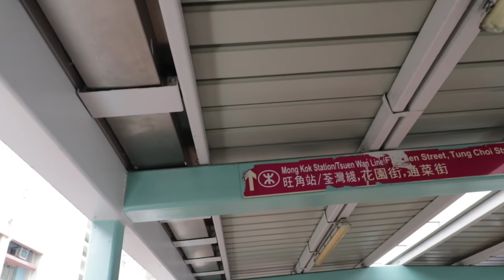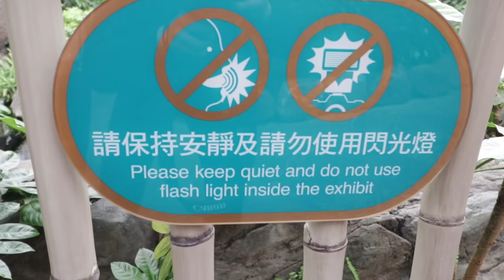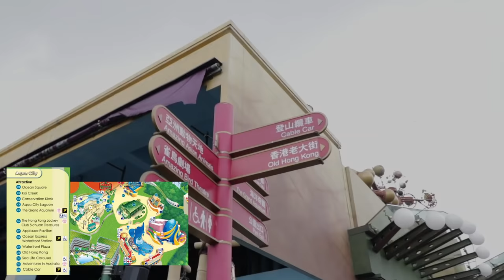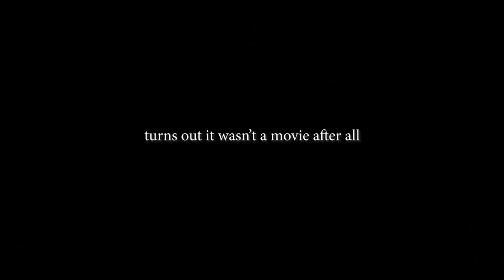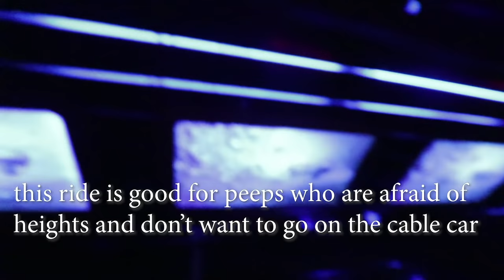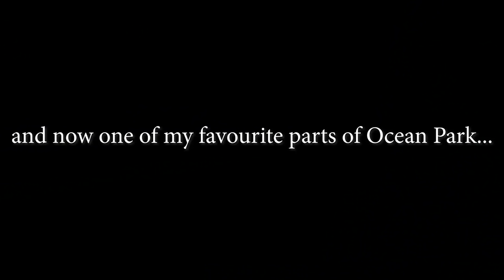BEST theme park in HONG KONG | OCEAN PARK VLOG 2019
If you’re ever in Hong Kong, one of the top things I’d recommend for you to do is to go visit Ocean Park, one of the best theme parks in Hong Kong. I know, I know, you’ve probably got your eye on Disneyland Hong Kong… but the thing is, if you had to pick one between the two, I’d definitely recommend you choose Ocean Park.

You can go to Disneyland in other countries but Ocean Park really is quite unique. its a marine-life theme park with focus on animals, theme park rides and cool shows. AND it doesn't really matter how old you are, you'd still enjoy it.

Oh one thing to note though, try to bring your own food & drinks to Ocean Park because the food there is pricey.

I filmed this Ocean Park Vlog when i went to Hong Kong in Feb 2019 - hope you like it !

Tickets are $480 for adults (12 years +) and $240HKD for kids (3-11years).

"Opened in 1977, Ocean Park Hong Kong is a marine-life theme park featuring animals, thrill rides and shows. It is located on the southern side of Hong Kong Island, with an area of more than 915,000 square metres. The two major attractions areas, the Waterfront and the Summit, are connected by the Cable Car and Ocean Express funicular train."

ABOUT ME:

I'm a millennial who quit my corporate job in banking & finance in December 2018 to live life the way I want, everyday. I knew something wasn’t right when days all started to blur together and nothing stood out.

I want to see different places. I want to experience new things. I want to meet new people. I want to do something for the first time again.

This is the beginning of my journey to doing that, and to figuring out how I can generate income that will allow me to live life my way, every day.

BEST theme park in HONG KONG | OCEAN PARK VLOG 2019 (香港海洋公園)
香港海洋公園，是一座集海陸動物展覽、機動遊戲、大型表演的主題公園。不論大人還是小童，總有一款適合你。熱愛動物與自然，或喜歡挑戰機動遊戲的遊人，更加不可錯過!